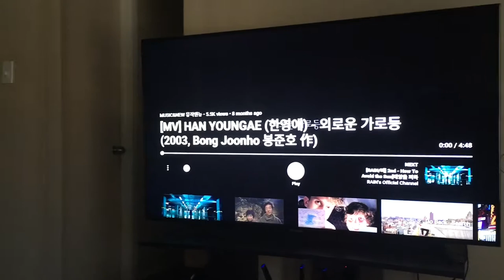Who knew Bong Joon-ho directed a music video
Here’s the link for the music video

and here’s the title which you can just copy and paste

[MV] HAN YOUNGAE (한영애) - 외로운 가로등 (2003, Bong Joonho 봉준호 作)